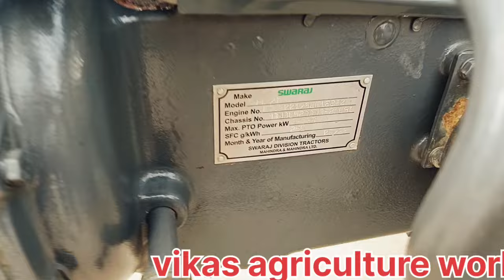अब छोटा किसान का सपना सच बैंक से खीची ट्रैक्टर इस विश्वकर्मा पूजा अपने घर लाय मात्र 40 हजार मे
👉shiv traders
👉 Trector mandi
👉muzaffarpur
👉kanti tharmal power ke nikat
👉bihar